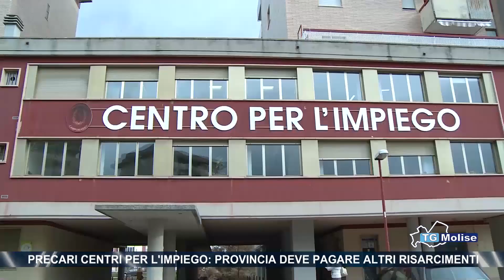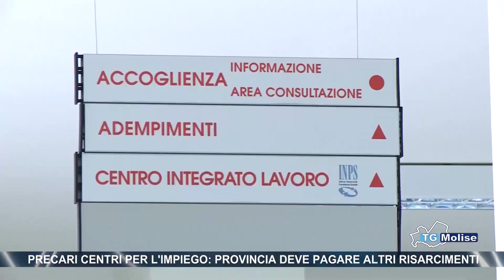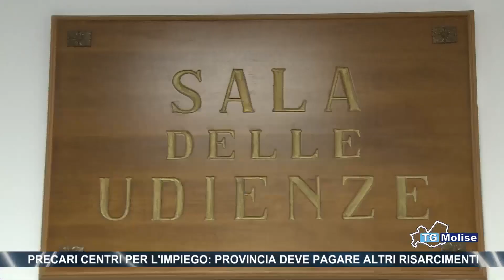Precari centri per l'impiego provincia deve pagare altri risarcimenti